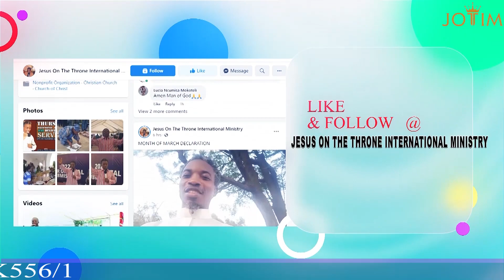SINGLENESS I WAS ONCE IN YOUR SHOE WATCH